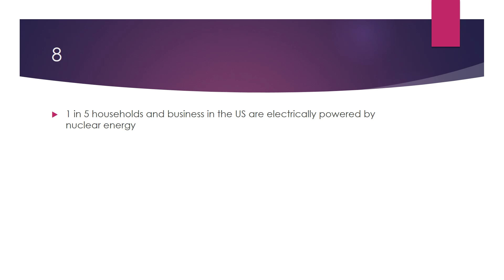Nuclear energy facts